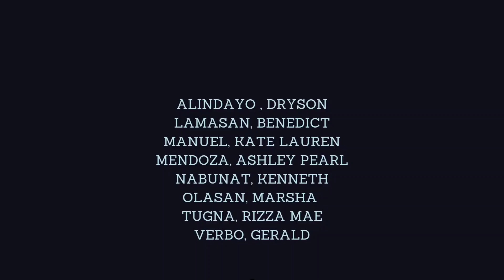Pistol Exercise of UC Students 3rd Trimestral 2023 Sections 2E and 2F Groups 1 to 7